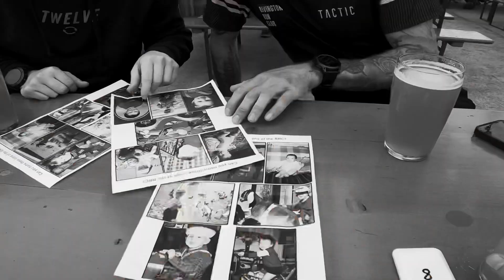RRC: 2nd Birthday Bash 24/05/2024